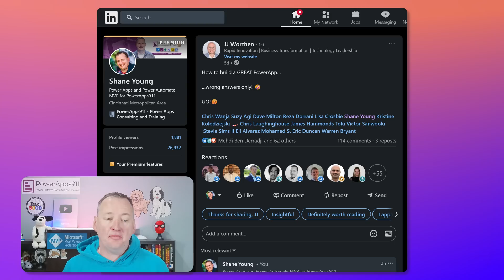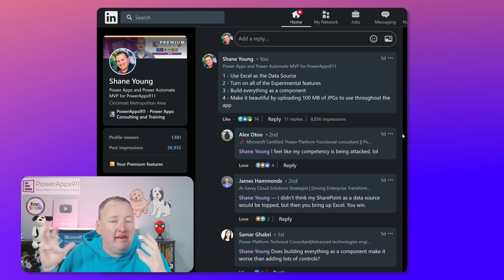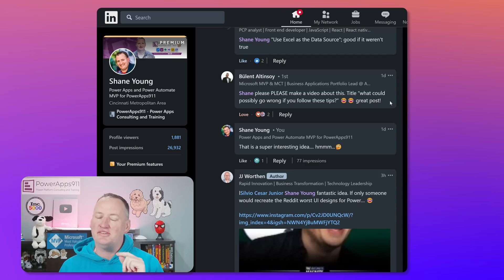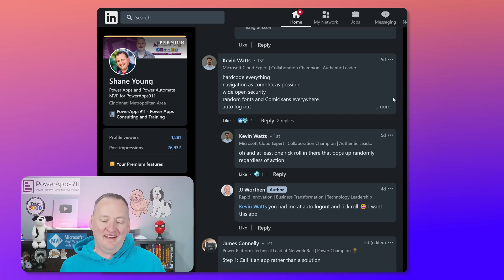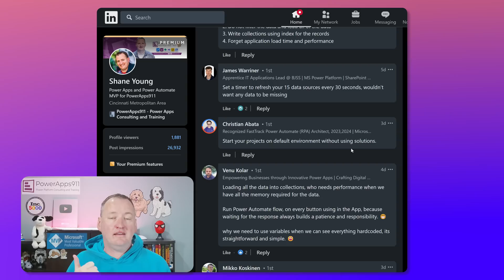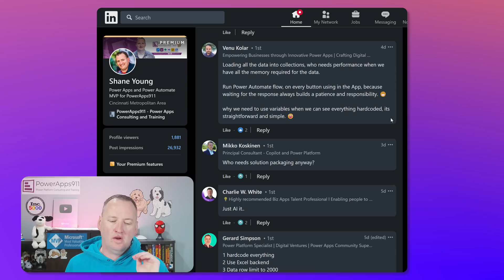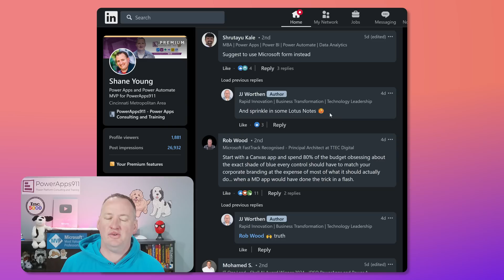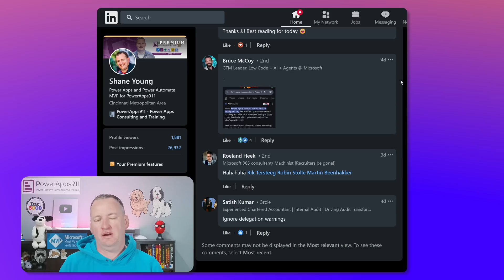Social Media is wrong: What not to do with Power Apps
Let’s be real—social media is a goldmine of terrible tech advice. From Excel as a database to turning on every experimental feature like it’s a dare, this video dives headfirst into all the Power Apps “tips” that’ll have your apps crying for help.

Inspired by a spicy LinkedIn thread of the worst Power Apps suggestions imaginable, Shane takes us on a tour of what not to do—complete with sass, real-world fails, and the occasional hot pink font crime. 🫣

Whether you're guilty of hard-coding everything or you've created a visual mess with Comic Sans and 300-field tables (yes, that happened), this video will call it out and steer you back on track—with a healthy dose of humor and expertise.

Come for the snark, stay for the actual good advice:

* Why Excel is a data disaster
* The experimental feature trap
* Pretty apps that perform like sloths
* When components go rogue
* And the delegation drama we all love to ignore... until it's too late.

Got triggered? GOOD. Drop your takes in the comments and let’s get social the right way.